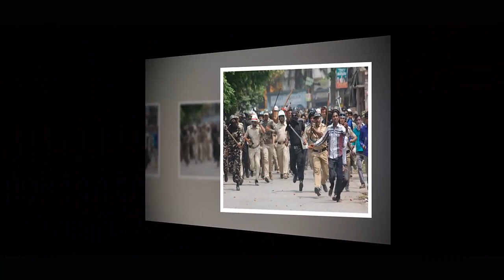youtube video #-F5LUqzKoEo